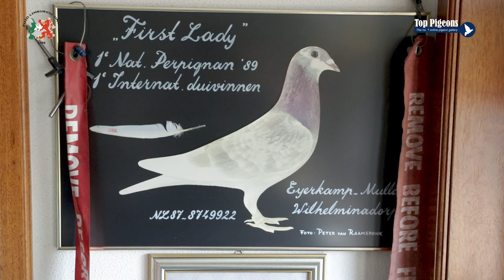National winners ZLU 2019 - Barcelona: Wim Muller, Wilhelminadorp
Visit to the 1st national Barcelona 2019, Wim Muller from WIlhelminadorp.
PigeonPixels will publish a short film during the marathon-season each week. Do you want to see a more in depth film? We have three films with english subtitles (Gerard Koopman, Gerard & Bas Verkerk and Youngbird racing).
Koopman and Verkerk are also in German and French available.
Thanks to Calvin Gall for checking the English subtitles.